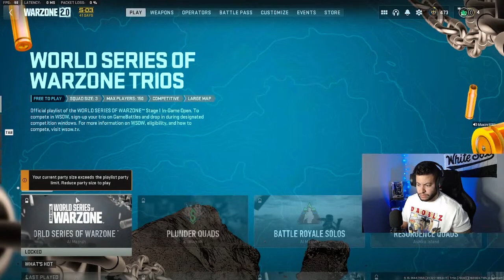SEASON 3 now lets hit 500 follower goal join team savage, lets get some wins and followers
on the road to 500 followers, lets go team